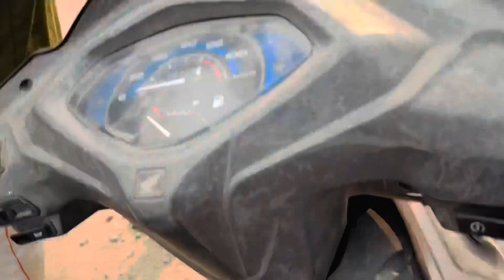iPhone Milgya Gift Mein🤩🥳|Vlog-195